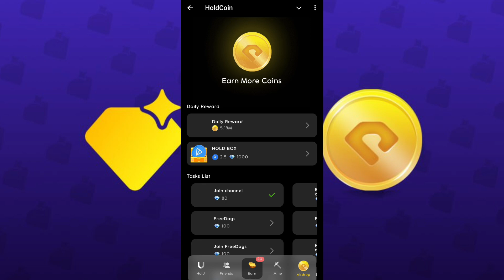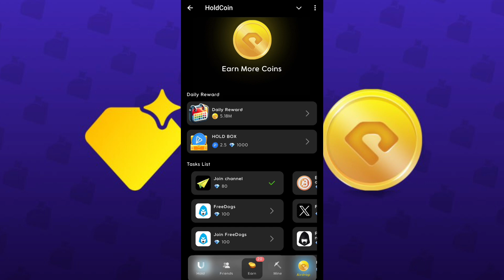Hold Coin Hold Box Code 13 September|Holdcoin Hold Box Pattern Today 13 September|HoldCoin Daily Cod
Hold Coin Hold Box Code 13 September | Holdcoin Hold Box Pattern Today 13 September | HoldCoin Daily Code
Hold Coin Hold Box Code 12 September | Holdcoin Hold Box Pattern Today 12 September | HoldCoin Daily Code